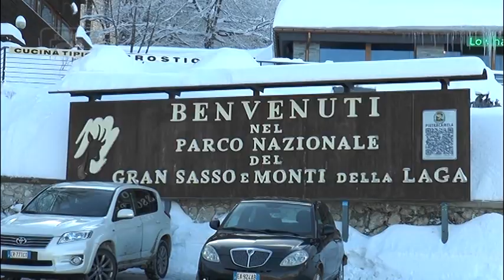Prati di Tivo - Oggi riapertura parziale